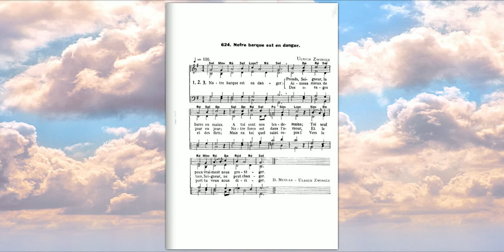ADF624 Notre barque est en danger.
Notre barque est en danger.

Prends, Seigneur, la barre en mains.
À toi sont nos lendemains;
Toi seul peux vraiment nous protéger.

Aimons mieux de jour en jour;
Notre force est dans l'amour,
Et le tien, Seigneur, ne peut changer.

Des orages et des flots;
Mais en toi quel saint repos!
Vers le port tu veux nous diriger.

Texte de D. Meylan; Ulrich Zwingli
Ulrich Zwingli